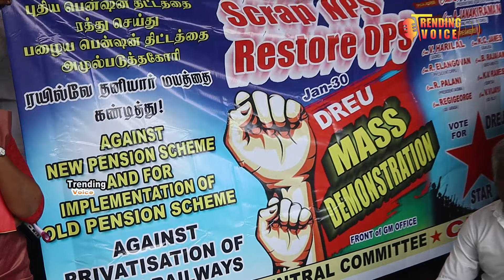புதிய ஓய்வூதியம் என்ற மோசடி திட்டத்தை கைவிட்டு விட்டு பழைய ஓய்வூதியத்தை மீண்டும் வழங்க வேண்டும்.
பழைய பென்ஷன் திட்டத்தை அமல்
படுத்துதல்,ரயில்வே தனியார் மைய
மாதலை தடுத்து நிறுத்துதல் போன்ற கோரிக்கைகளை வலியுறுத்தி300க்கும் மேற்பட்ட ரயில்வே ஊழியர்கள் ஆர்பாட்டத்தில் ஈடுபட்டுள்ளனர்.
ரயில்வே ஆர்ப்பாட்டத்தில் சிஐடியு மாநில தலைவர்  சௌந்தரராஜன் கலந்து கொண்டு ஆர்ப்பாட்டத்தை தொடங்கி வைத்தார்.
*பின்னர் செய்தியாளர்களிடம் பேசிய சிஐடியு மாநிலத் தலைவர் சௌந்தர்ராஜன்*